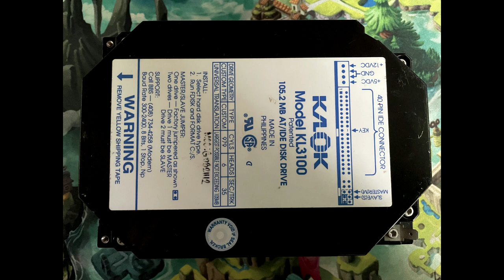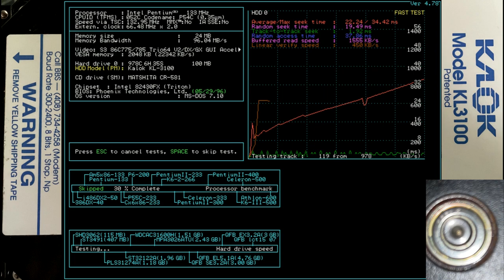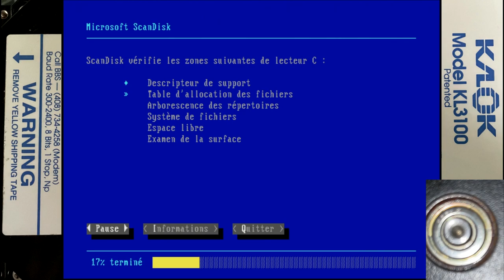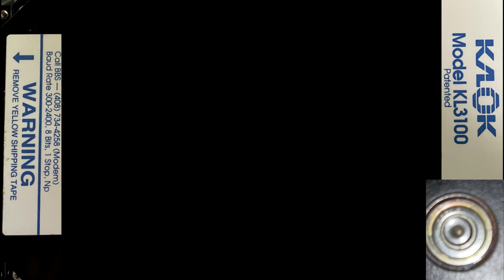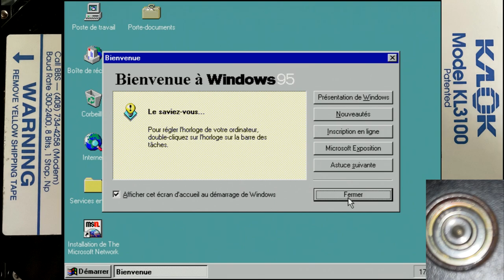KALOK KL3100 Hard drive sounds - Rare unreliable 105MB Stepper drive from 1992!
I absolutely love the sounds of this drive! Probably became my favorite sounding drive, the stepper sounds amazing, the spindle is not very loud and sounds nice, it has just a little bit of unusual wistling sometimes that I never heard any other drive do... It just sounds amazing!

Do you know if the heads are supposed to sound like they are rubbing a lot on the platter when it is spinning down though? If that's normal, I can easily get why these drives would get a lot of bad sectors if people did not park them...

When I got the drive it did not work, it had IDNF patterns on the entire drive, but as I was about to open it, it started working! Then latter, doing a CTRL-ALT-DEL when it was reading caused the heads to violently hit a bump stop inside and the IDNF patterns came back. I tried unscrewing (but not removing) the cover again but it did not work that time, then I unscrewed the stepper motor (the screws are under the drive, no need to open it) and moved it slightly which made it work again. It is currently fully functionnal with NO bad sectors. I hope that as long as it does not hit the bump stop again it will continue to work. (Definitly wont be doing a reset when it is reading ever again)